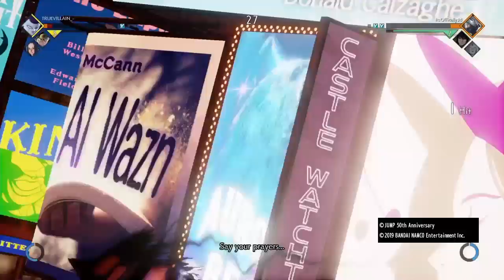Had to show em what them hands do - Jump Force